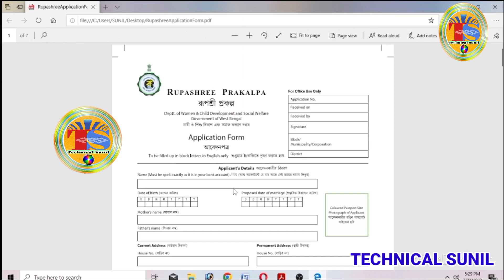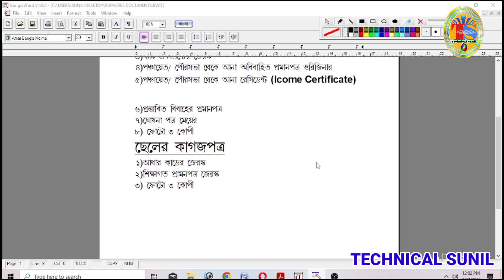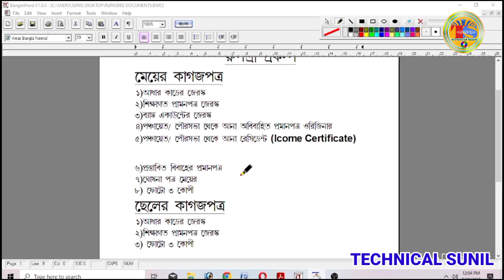What are the documents required for Rupashree Scheme | Rupashree Prakalpa 2023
Rupashree Prakalpa Documents Required | Rupashree Prakalpa Documents Lists  | Rupashree Prakalpa |

thank you friends for waching this video.